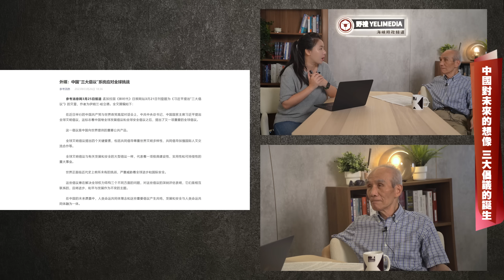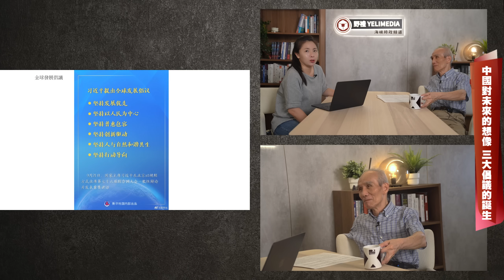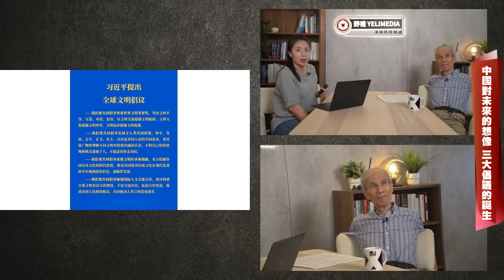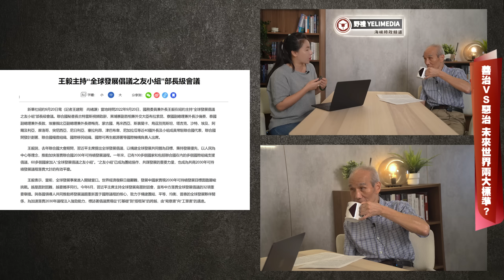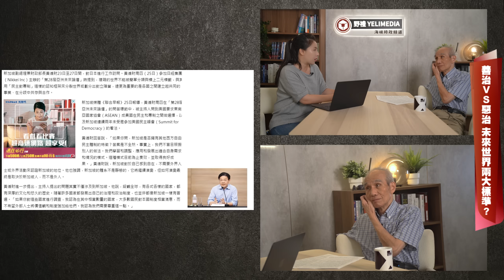三大倡議，人類命運共同體!?ft.楊開煌【野禮會客室】